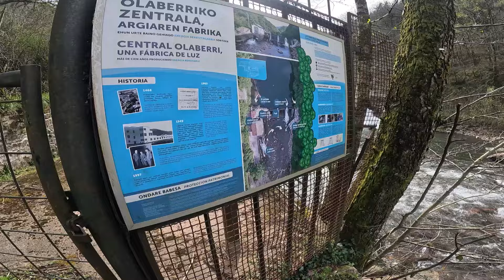PROYECTO 114 | 😮LOCURA CON LOS VINILOS😮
El 17 de Marzo Isabel y yo hicimos un viaje express a Leitzaran.
Isabel comenzó pescando a vinilo y no tardó en conseguir varias capturas por lo que tuve que robarle la caña para probar su efectividad y ya por la tarde pescar junto a ella a esta técnica. Conseguimos varias truchas de buen porte y pasamos un día de pesca inolvidable.
Esperamos que os encante el proyecto, dentrooooo videooooo